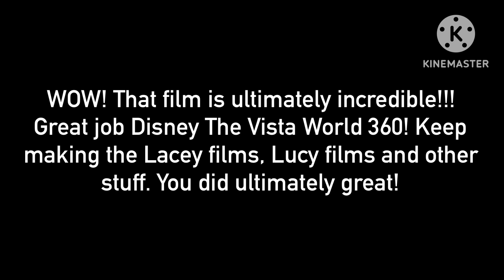Ultimate Best Message to @WarnerBrosAnimationStudios (No dislikes allowed)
That film is ultimately incredible! Great job.